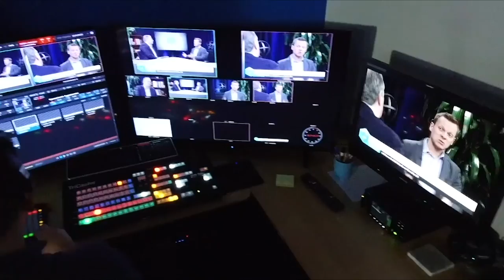Inhi Cho Suh, IBM Watson Customer Engagement | CUBEConversation, March 2019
Inhi Cho Suh, General Manager, IBM Watson Customer Engagement  sits down with John Furrier for a CUBEConversation at theCUBE Studios in Palo Alto, CA.